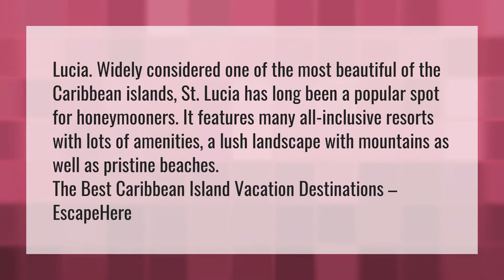What Caribbean island is the most beautiful?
Cari • What Caribbean island is the most beautiful?